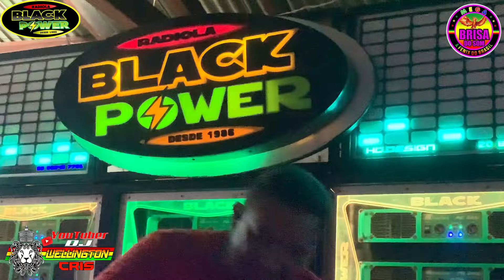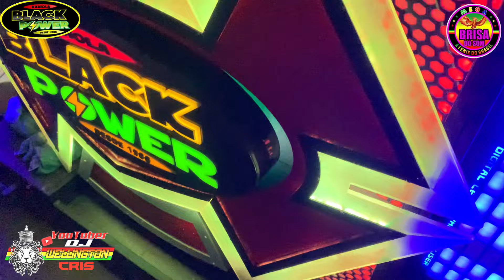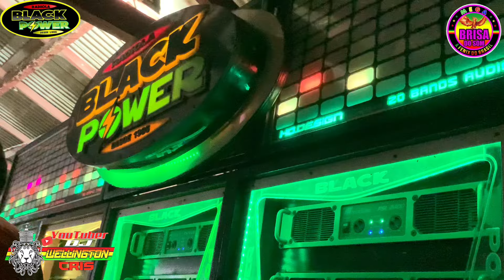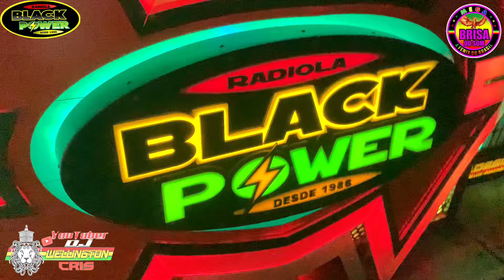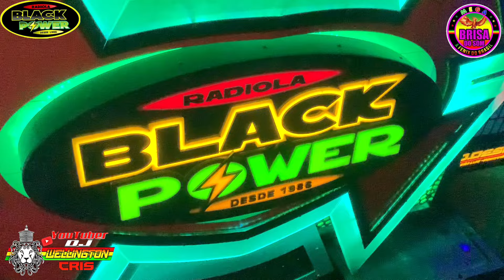QUARTO ENCONTRO DA RADIOLA MEGA BRISA DO SOM VS BLACK POWER EM CAJARI 2024